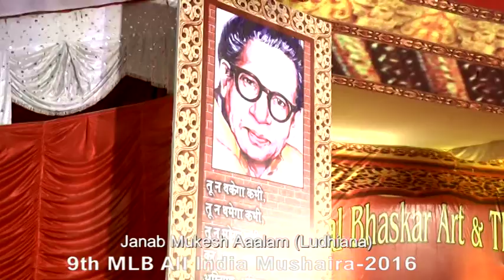MLB 9th All India Mushaira- 2016-Mukesh Aaalam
The Audience was enthralled at All India Mushaira, the prime feature of the 12th Mohan Lal Bhaskar Art and Theatre Festival held on Wednesday night at Ferozepur.

The event attained new heights of success with the presence of eminent Punjabi poet Surjeet Patar. His very presence aroused a different sense of enthusiasm amongst the audience filled with thirst for poetry.

The arena was packed with distinguished guests hailing from different regions and different spheres ranging from judiciary to bureaucrats and from military to youth groups.

Sh. Arpit Shukla, IPS, Police commissioner, Jalandhar who is also patron of MLB Foundation, Major General Vijay Pingle, SH. V.K.Meena, IAS, divisional commissioner Ferozepur and Faridkot, S.K.Aggarwal, district and session judge, Ferozepur, Brig. Narinder Singh Kadiyan, deputy general officer in command, Golden Arrow Division, Brig. H.S.Jaggi, Janab S.Z.Khan, senior commandant Railway Police Force, Ferozepur division, Sh. Vineet Kumar, IAS, ADC(G), Ferozpeur, Sh. Rakesh Mittal and Sh. H.S.Grewal, duo additional district and session judge, Ferozepur, Sh. J.K.Jain, Excise Commissioner, Ludhiana and Sh. Amit Sharma, Editor Dainik Jagran graced the occasion.

Shruti Shukla, on behalf of MLB foundation welcomed all the guests in the event while H.K.Gupta, gave vote of thanks.

All the poets bound the audience with their amazing couplets.

Rahat Indori, through his magical couplets stole the show and received a standing ovation. Rahat, had bestowed numerous awards including Houston City Council, Houston USA, Honour from Embassy of India, Riyadh, Saudi Arabia, Jung News Paper Publications, Karachi, Pakistan, Honour from Gehwara E Adab, Atlanta, USA, Farogh E Urdu Adab Award – Kuwait, Shayar E Mehfil Award – Anjuman Farogh E Urdu Adab, Kuwait. Some of his best couplets were:
“Log har mod par ruk ruk kare sambhalte kyun hain,
Itna darte hain toh ghar se nikalte kyun hain”

“Shaakhon se toot jaayein vo patte nahin hain hum
Aandhi se koi kehdo ki aukaat mein rahe.”
The beauty of the evening was not only just Urdu poetry. But carrying on the legacy of the motto of the Mohan Lal Bhaskar Foundation, the eminent personalities of the region were honoured including Surjit Pattar with MLB Lifetime Achievement Award (Literature), Dr. Harbhajan Awla with MLB Lifetime Achievement Award (social work), Dr.Baldev Singh Aulakh MLB Award (Humanity) Dr. Kamal Baghi with MLB Award (medical services), Jaswant Singh Jass MLB Award (social work).

The event was organised in the memory of former Indian spy in Pakistan, Mohan Lal Bhaskar, who, while working as an agent with Indian security agencies, intruded into Pakistan sixteen times, but was held on the 17th as a double-cross agent ditched him. He was awarded death sentence by a Pakistani court, but the higher court reduced it to fourteen years of imprisonment and he was repatriated under the Shimla agreement on December 9, 1974.
Later on, he narrated his experience in various jails of Pakistan in an autobiography `Under the Shadow of Bayonets and Bars’ which was awarded Saansad Sri Kant Verma National Award in 1989. The book was published in ten languages.